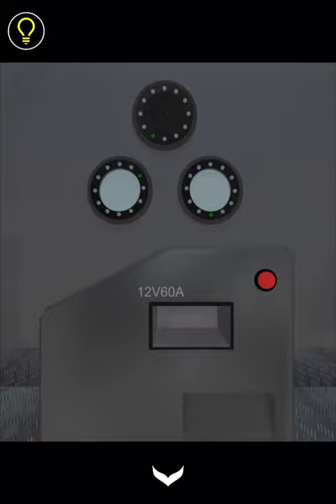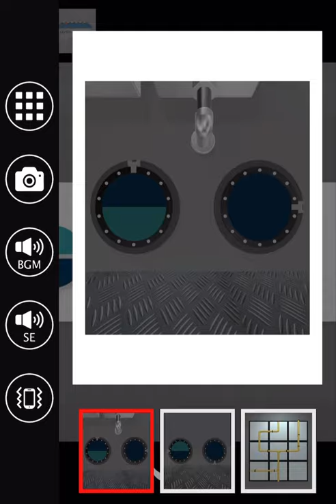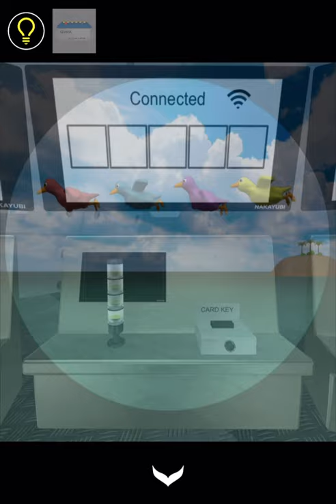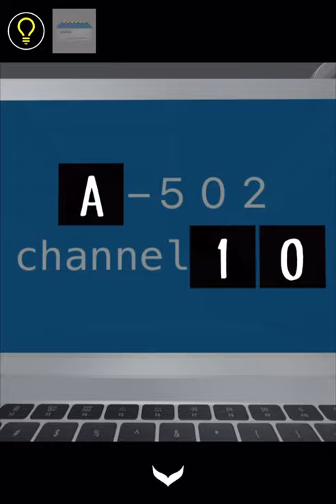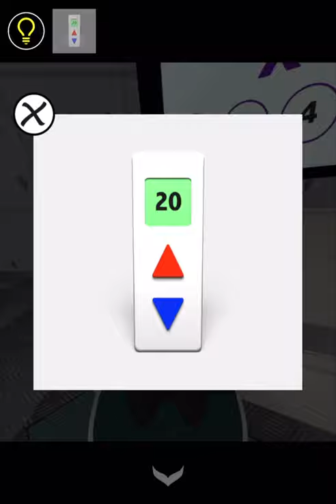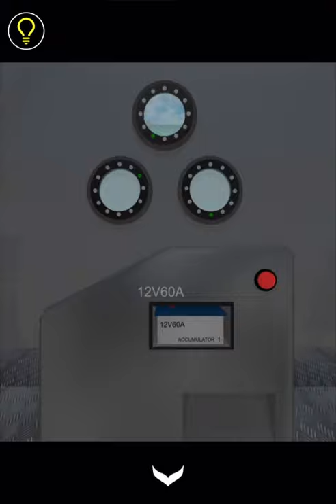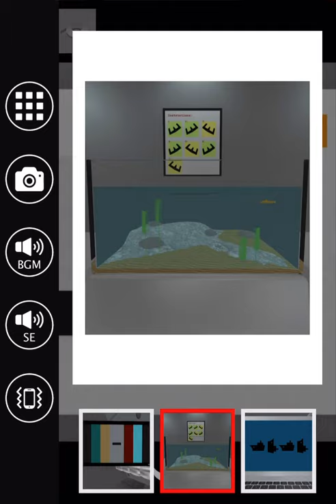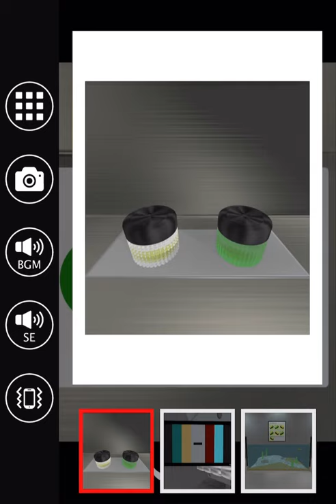방탈출 - Escape Rooms(NAKAYUBI CORPORATION) : 잠수함(Submarine) 공략 full walkthrough